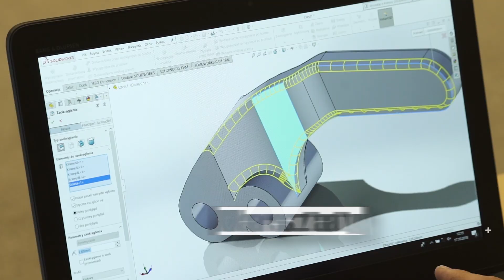DPS FORUM 2019 - zapraszamy do udziału w konferencji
DPS Forum to ogólnopolskie spotkanie użytkowników SOLIDWORKS, przedstawicieli polskiego przemysłu, szkół i uczelni technicznych.

Konferencja DPS FORUM, organizowana przez DPS Software, to jeden z najważniejszych w Polsce eventów poświęconych oprogramowaniu i rozwiązaniom informatycznym CAD/CAM/CAE/PDM oraz ERP.

Partnerzy wydarzenia:
SOLIDWORKS, Dassault Systemes, HP Polska, 3DConnexion, Sage, Alphacam, SWOOD, SolidCam, DraftSight, PGE Narodowy